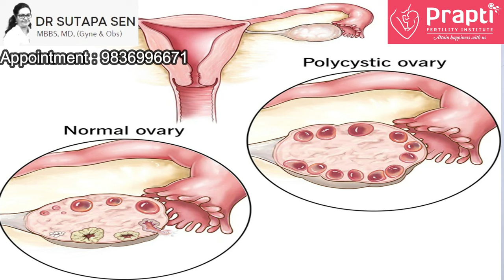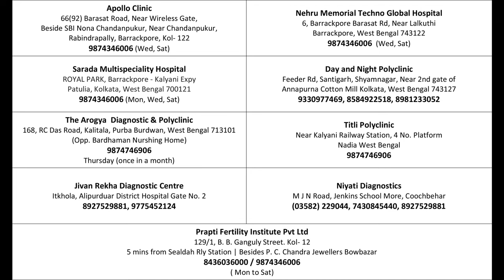ওভারিতে সিস্ট আছে - সন্তানধারণ সম্ভব ? | Learn how ovarian cyst can impact your fertility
1. Ovarian cysts are fluid-filled sacs that develop on or within the ovaries. They can vary in size and can be either simple (containing only fluid) or complex (containing solid material or blood).
2. Ovarian cysts are relatively common in women of reproductive age. Many cysts are benign and resolve on their own without causing any symptoms or fertility issues.
3. The majority of ovarian cysts do not affect fertility. However, certain types of cysts or complications associated with cysts can interfere with a woman's ability to conceive or carry a pregnancy.
4. Functional cysts, which are the most common type of ovarian cyst, typically do not impact fertility. These cysts develop as a result of the normal functioning of the ovaries and usually resolve within a few menstrual cycles.
5. Large cysts or cysts that cause twisting of the ovary (ovarian torsion) can potentially affect fertility. Ovarian torsion can disrupt blood flow to the ovary and lead to tissue damage.
6. Endometriomas, which are cysts formed as a result of endometriosis, can negatively impact fertility. Endometriosis is a condition in which the tissue lining the uterus grows outside of the uterus. Endometriomas can cause inflammation, adhesions, and scarring in the reproductive organs, affecting fertility.
7. Polycystic ovary syndrome (PCOS) is a hormonal disorder characterized by the presence of multiple cysts on the ovaries. PCOS can cause irregular ovulation or anovulation (lack of ovulation), which can make it more challenging to conceive.
8. Ovarian cysts discovered during pregnancy are typically not a cause for concern regarding fertility. The majority of these cysts are functional and resolve on their own without affecting the pregnancy or future fertility.
9. Surgical removal of ovarian cysts, especially if they are large or causing complications, can sometimes have an impact on fertility. The extent of the impact depends on various factors, such as the type of cyst, the surgical technique used, and the overall health of the ovaries.
10. It is essential to consult with a healthcare professional if you have concerns about ovarian cysts and fertility. They can evaluate your specific situation, provide guidance, and recommend appropriate treatment options if necessary.

Dr Sutapa Sen, Consultant Gynaecologist & Infertility Specialist
● MBBS, MD (Gynae & Obs)
● Director, Prapti Fertility Institute, Kolkata
● Consultant Gynaecologist, Laparoscopic Surgeon and IVF Specialist
● Received Advance ART and IVF training from Dr. Purnima Nadkarni, Pardi, Gujrat and Keil University Germany
● Received Advanced Ultrasound training from Dr. A. Badade Chikitsa Institute Chembur, Mumbai
● Received Advanced Laparoscopy training from Dr. P. Das Mahapatra, Spectrum, Kolkata
● Received Advanced training in Hysteroscopy from Dr. Osama Shawki Egypt

Prapti Fertility Institute Pvt Ltd
129/1, B. B. Ganguly Street. Kol- 12
5 mins from Sealdah Rly Station | Besides P. C. Chandra Jewellers Bowbazar

Apollo Clinic
66(92) Barasat Road, Near Wireless Gate,
Beside SBI Nona Chandanpukur, Near Chandanpukur, Rabindrapally
Barrackpore, Kol- 122
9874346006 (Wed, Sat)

Nehru Memorial Techno Global Hospital
6, Barrackpore Barasat Rd, Near Lalkuthi
Barrackpore, West Bengal 743122
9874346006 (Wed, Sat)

Sarada Multispeciality Hospital
ROYAL PARK, Barrackpore - Kalyani Expy, Patulia, Kolkata, West Bengal 700121
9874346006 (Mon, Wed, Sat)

Day and Night Polyclinic
Feeder Rd, Santigarh, Shyamnagar, Near 2nd gate of Annapurna Cotton Mill Kolkata, West Bengal 743127

Titli Polyclinic
Near Kalyani Railway Station, 4 No. Platform, Nadia West Bengal

The Arogya  Diagnostic & Polyclinic
168, RC Das Road, Kalitala, Purba Burdwan, West Bengal 713101
(opp Bardhaman Nurshing Home)
Thursday (once in a month)

Niyati Diagnostics
M J N Road, Jenkins School More, Coochbehar

Jivan Rekha Diagnostic Centre
Itkhola, Alipurduar District Hospital Gate No. 2
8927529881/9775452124